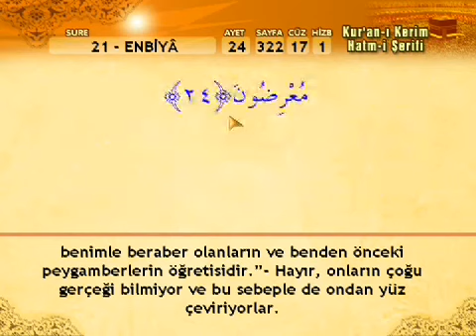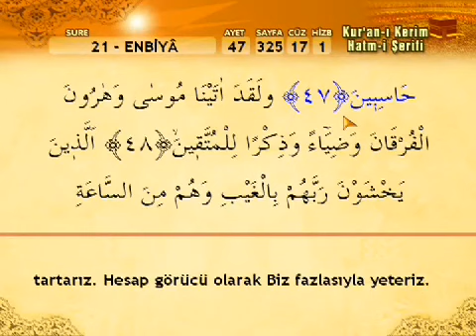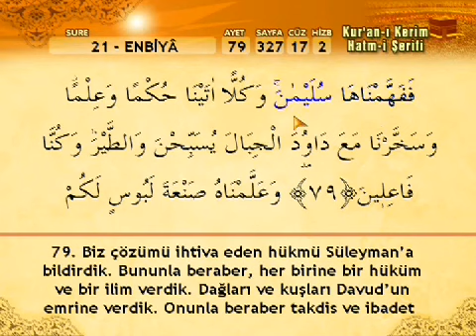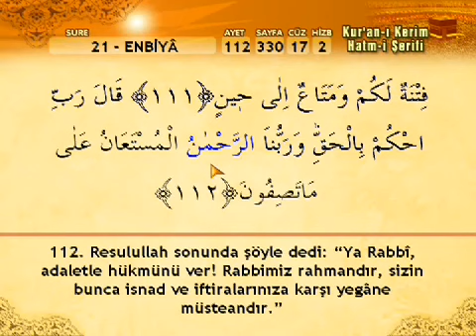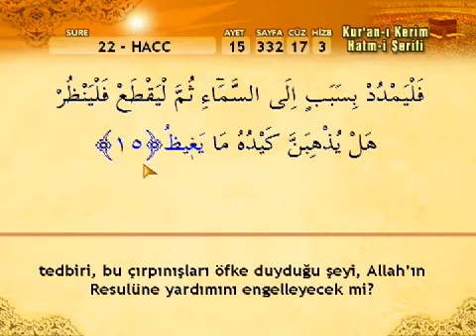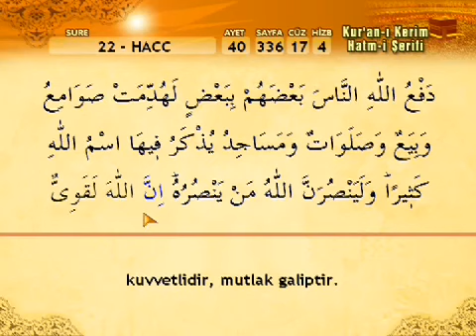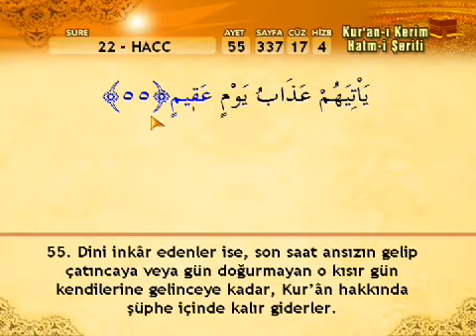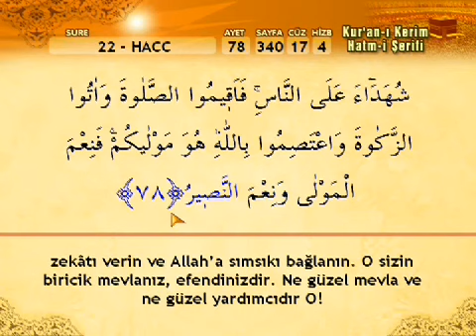Kuran 17 CÜZ, Kuran Kerim Hatmi Şerif. Hatim arapça türkçe mukabele. Quran muslim islam.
HATİM NEDİR ?
Kuranı Kerim'i "Anlamını bilerek" baştan sona okumaya hatim denir.

Kuran 30 Cüzden oluşur. Siz de her gün 1 cüz okuyup-dinleyerek Kuranı baştan sona okuyabilir, yani HATM edebilirsiniz.